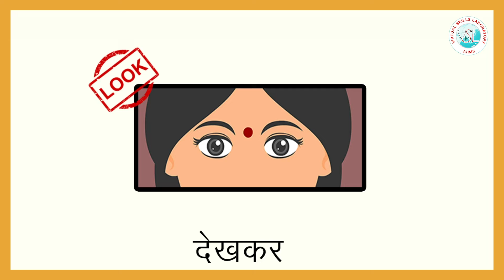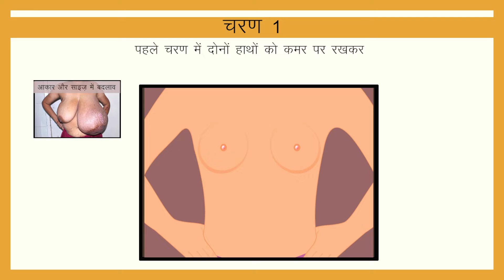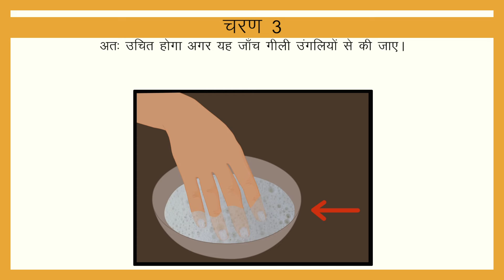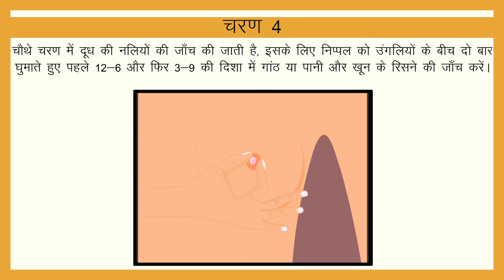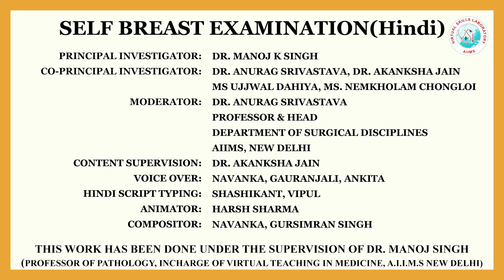Breast self examination